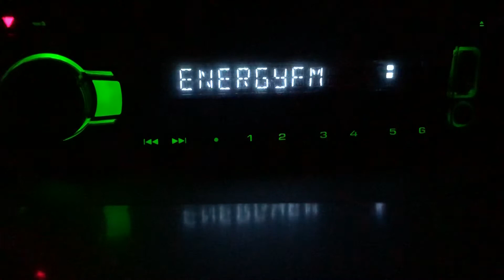[Local] 107.3 Energy FM г.Семей (1 КвТ), dist 135 km. Antenna yagi 6-el. 01.07.21 г.